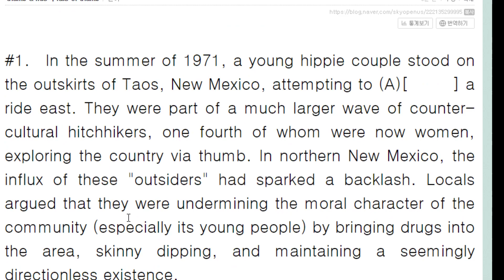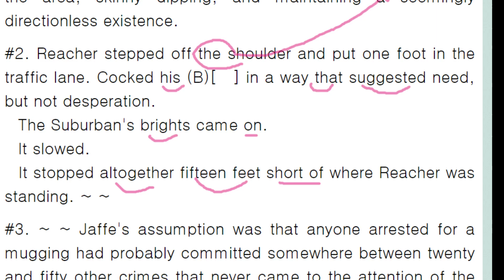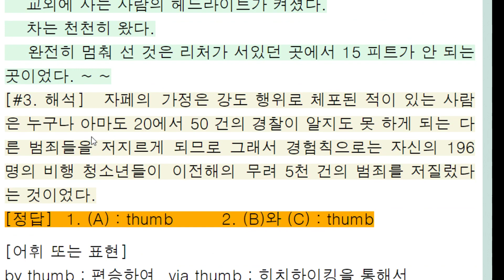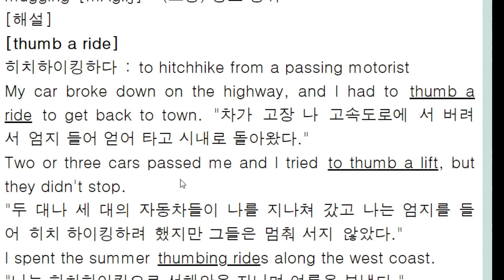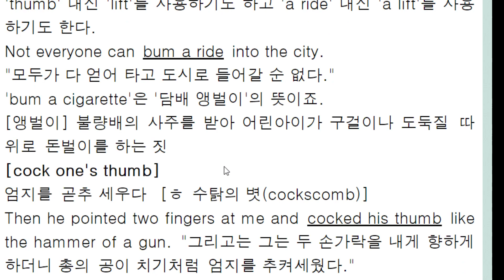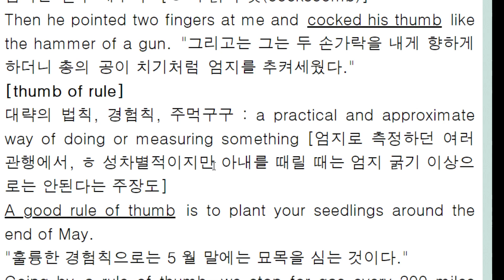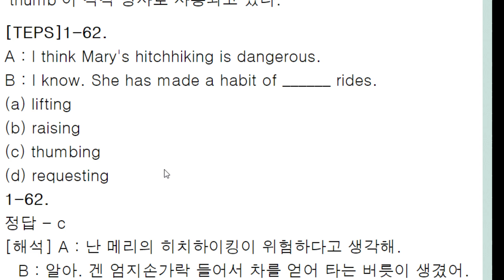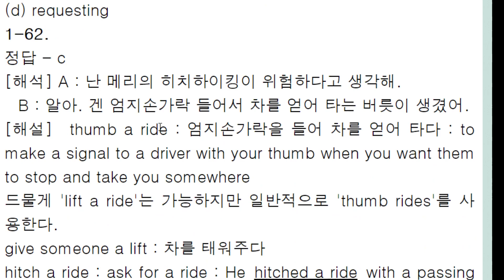thumb a ride와 rule of thumb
히치하이킹하다
경험칙, 대략의 규칙